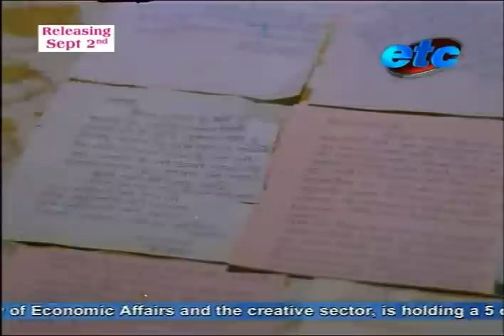pal pal dil ke paas tum rehti ho ,hd ,hq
pal pal dil ke paas tum rehti ho a love song from  khalil538499 zafarwal.